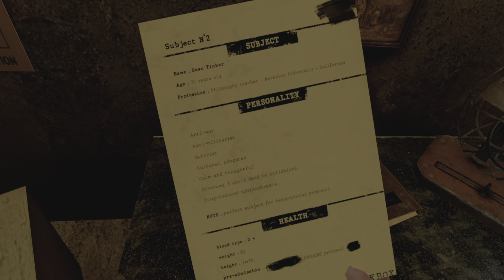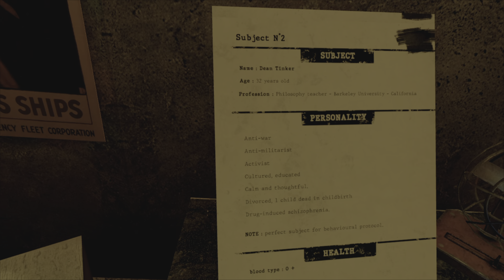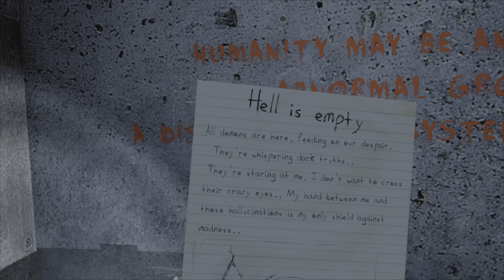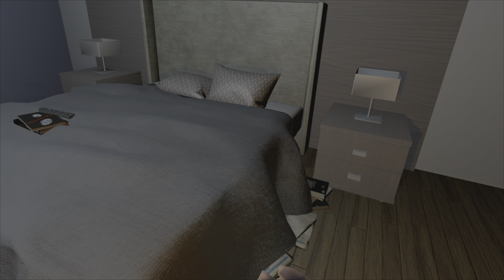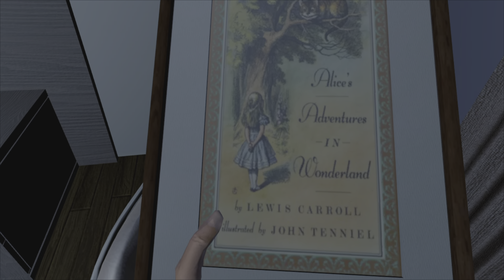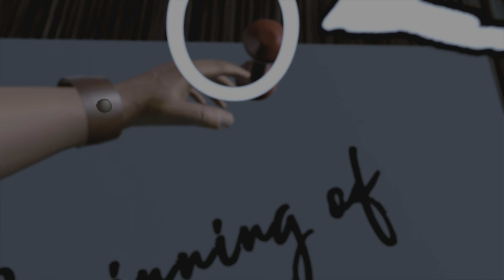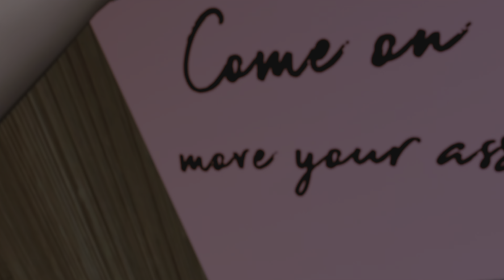What is this Nightmare? Very Bad Dreams - Part 2 -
Part 2 of my Walkthrough of Very Bad Dreams. In this Part we head back into my character's apartment and all of a sudden we got shrink to a size of a spider, having to climb our way around the apartment.